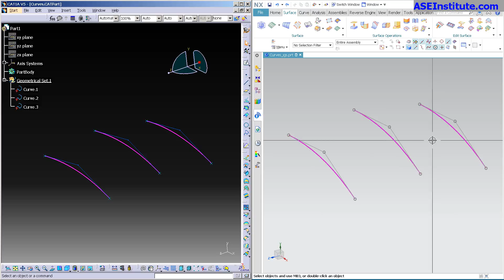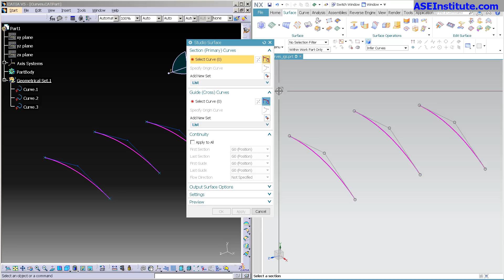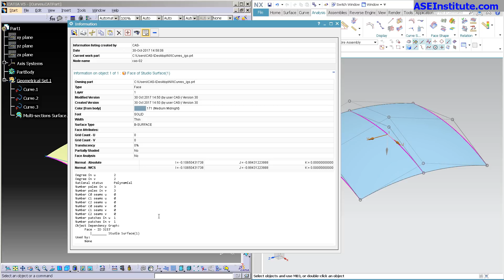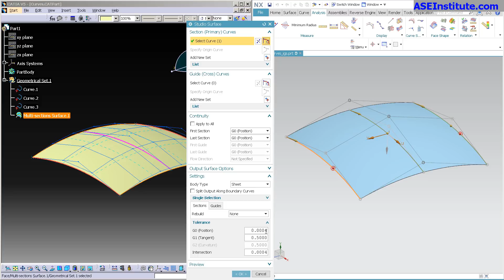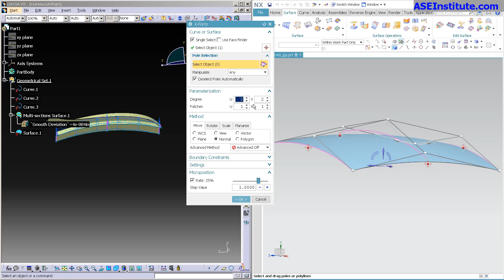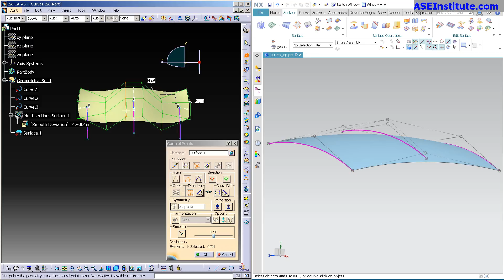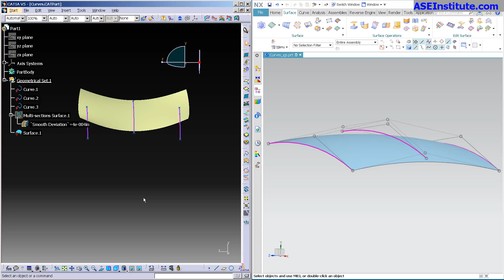NX 12 vs CATIA V5 | Mesh Type Surface Complexity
Here is a comparison of the 2 most used mesh surface types. Just how complex is the result?